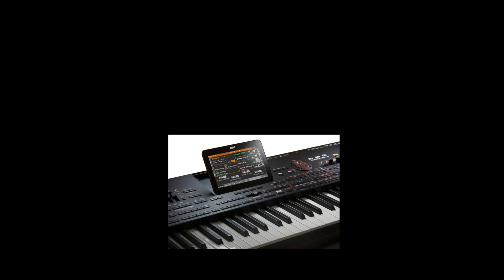KORG KROSS 2 TECLADOS EN VENTA PROGRAMADOS 2021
KORG KROSS 2 PROGRAMADO CON SAMPLES Y EDICIONES
COMBINACIONES Y MUCHO MAS MIRA EL VIDEO
TECLADO EN VENTA PROGRAMADO CON SAMPLES